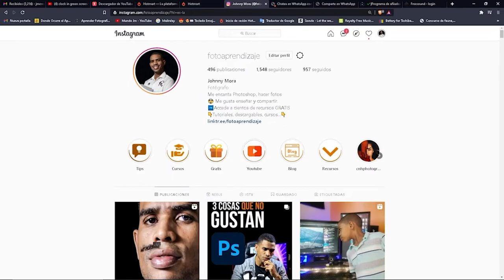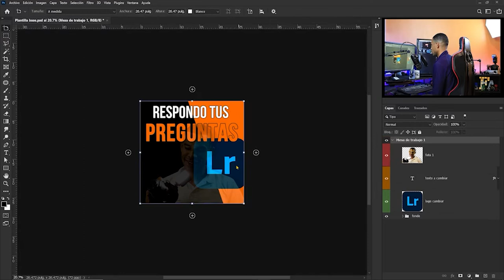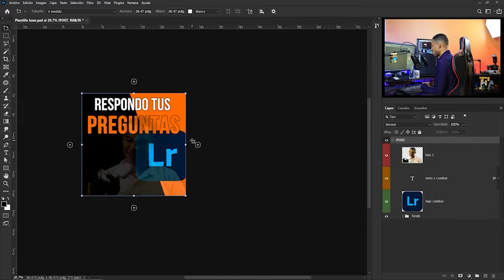🔴 Photoshop AVANZADO para el flujo de TRABAJO ACELERADO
sobre el curso
Photoshop para un flujo de trabajo acelerado

Aprende las técnicas imprescindibles para agilizar tu flujo de trabajo y crear hasta 100 piezas graficas en menos de cinco minutos, gracias a los procesos automatizados de Photoshop.

Desde hace tiempo estas usando Photoshop ya sea como fotógrafo, diseñador o community manager, sin embargo, a pesar de que manejas muy bien el programa en tu área de interés, tu flujo de trabajo es sumamente lento, durando horas en procesos que te consumen todo el tiempo.

En este curso avanzado de Photoshop te desvelo todos mis secretos para que al igual que yo puedas tener un flujo de trabajo acelerado, gracias a los procesos automatizados de Photoshop. Para que en solo minutos puedas hacer 100 piezas gráficas para tu feed de Instagram u otro propósito, aplicar postproducción a cientos de fotos, o crear y aplicar efectos surrealistas a tus fotos con pocos pasos.
En el primer módulo verás las acciones de Photoshop para guardar cualquier proceso o efecto y aplicarlo luego a otras fotos con pocos pasos.
Luego veras los datasets o conjunto de datos para que a partir de una plantilla de Photoshop y una planilla de Microsoft Excel ( si, Microsoft Excel) puedes crear cientos e archivos en tiempo récord. El limite lo pones tu.

En el tercer modulo te adentramos al mundo de los layers comps. Conocerás el abanico de posibilidades creativas que te ofrece Photohsop, creando diferentes composiciones en un mismo archivo e incluso exportarlos como documentos por separados.

Después descubrirás los artboards parte de la interface de Photoshop que te permitirá crea diferentes paginas en un mismo archivo.

Otros temas que incluye la formación:
1. Usos automatizados de adobe bridge
2. HDR automatizado
3. Fotos panorámicas automatizado
4. Múltiples archivos mediante divisiones

Requisitos técnicos
⦁ Adobe Photoshop CC (no se incluye en el precio del curso, puede descárgalo desde la web oficial de ADOBE).
⦁ Sistema operativo Windows 7 (o superior) o MacOS El Capitán (o superior).
⦁ Deberás contar con los conocimientos básicos de Photoshop. ( en caso de no tener conocimientos previos, favor leer el manual primeros pasos de Photoshop incluidos en esta formación

Para quien es esta formación
Fotógrafos, ilustradores, diseñadores o community manager, que quieren agilizar su flujo de trabajo en Photoshop.

100 piezas gráficas en menos de cinco minutos
Crearán diferentes composiciones de un archivo
Usarán el programa adobe bridge con un enfoque a la productividad
Podrán crear procesos y efectos, guardarlos y aplicarlos a otras fotos
Crearán fotos HDR y panorámicas con procesos automatizados
Conocerán las bases de un flujo de trabajo rápido en Photoshop